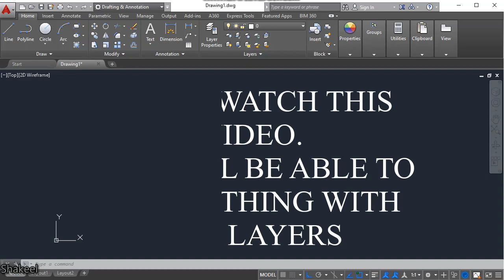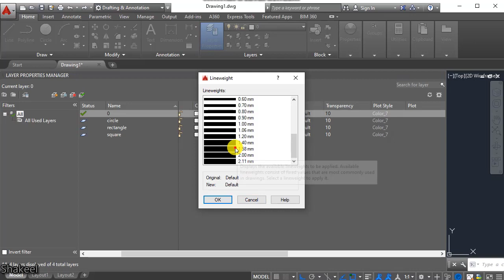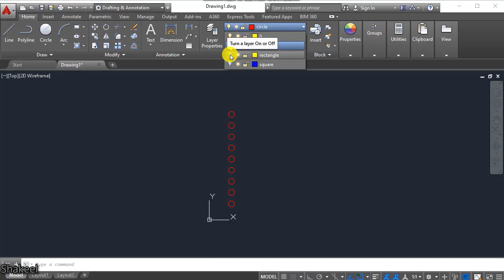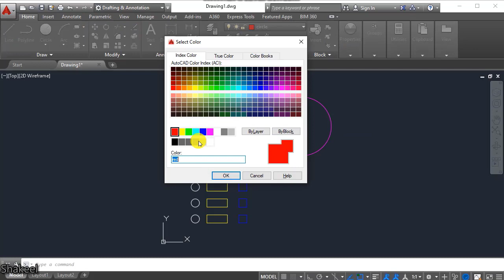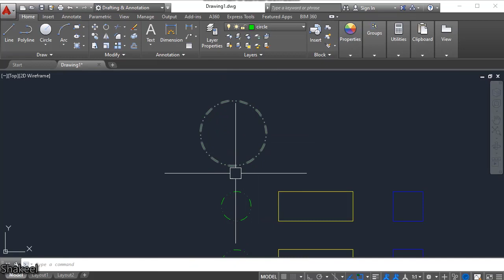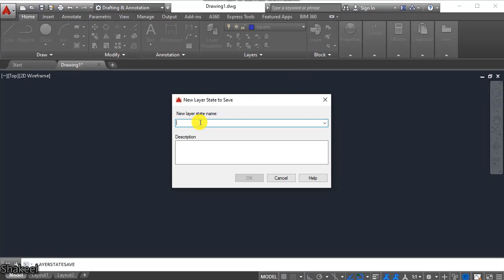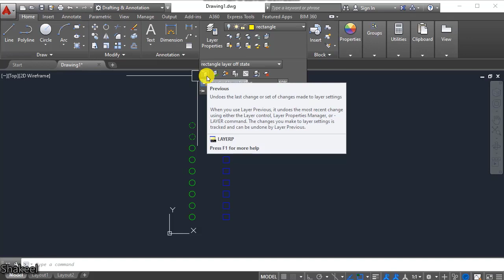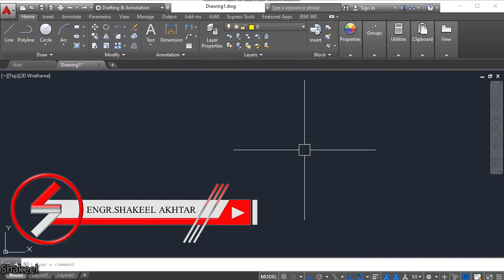TUTORIAL #5 | All About layers settings / Layer Detailed Video In AutoCAD in URDU/HINDI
"All About layers settings / Layer Detailed Video In AutoCAD "Beginner to Expert" in URDU/HINDI"
HI,
In this video, i have detailed talk about the Layers points  which is for good understanding the Autocad and easiest way to use layers in an Any drawings where you want.

i have cleared all the points like:
-1)  NEW LAYER
-2)  ON & OFF LAYER
-3)  LAYER COLOR
-4)  LOCK, UNLOCK
-5)  FREEZE, UNFREEZE
-6)  ISOLATE,UNISOLATE
-7)  VP LAYER
-8)  LAYER STATES
-9)  FADING LOCKED LAYER
-10)  WHAT’S THE PURPOSE OF LAYER STATE.
-11)  MATCH LAYER
-12)  VIEW PORT
-13)  DELETE ANY LAYER
here are previous videos links you should have to watch for understanding the AutoCAD.

-4) What Does Actually Means By Scaling & Paper Size in AutoCAD "Beginner to Expert" in URDU/HINDI

I hope you learnt a lot of things from these videos,

regards
Shakeel Akhtar